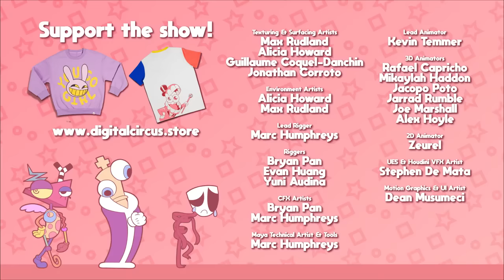THE AMAZING DIGITAL CIRCUS: PILOT [VIETSUB/BẬT PHỤ ĐỀ]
*Bật phụ đề Việt [CC]*
Phim mới này có vẻ hot, chuẩn bị tinh thần chờ 1 năm cho tập 2 đi ae

Ủng hộ tôi bằng cách like và sub